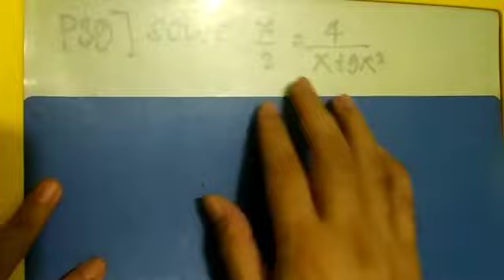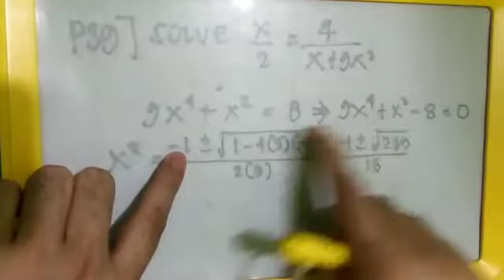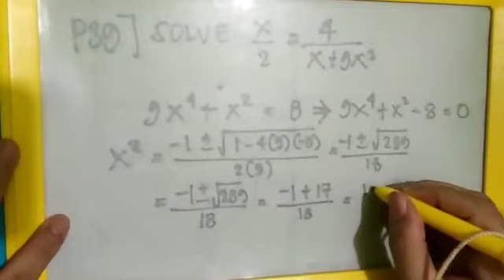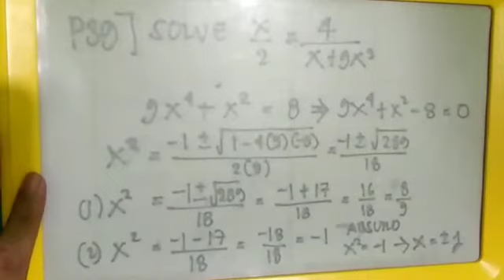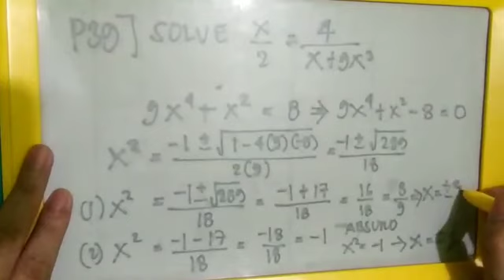Prob1039 SEND-IN question || DepEd Grade 11 STEM: Math